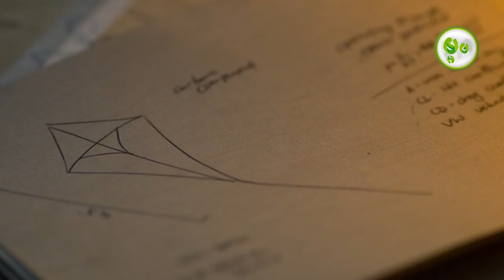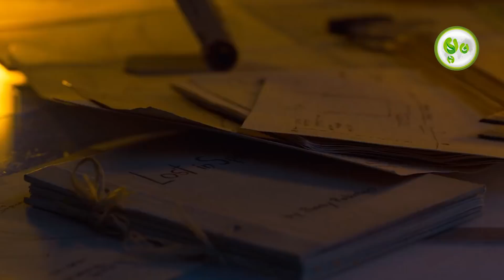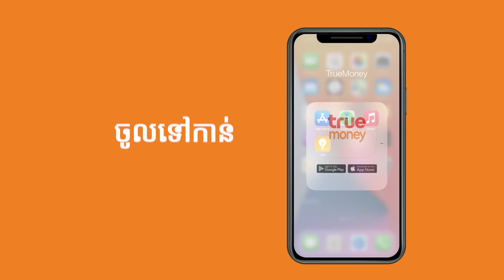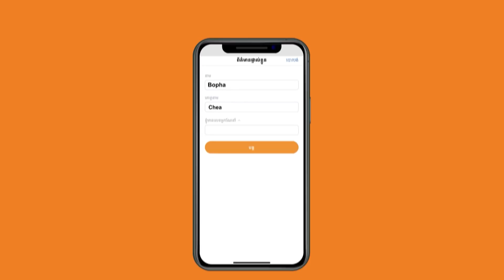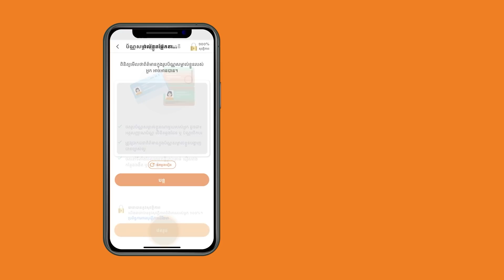ដំណើររុកទីអវកាស EP. 11 | វគ្គ​ គ្រោះថ្នាក់លើទឹក | ម្អម សម្រាយរឿង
វ៉ោវ!!! បញ្ចូលលុយទូរស័ព្ទ 1ដុល្លារ  តាមរយៈ TrueMoney Wallet តែប៉ុណ្ណោះ!

លោកអ្នក នឹងមានឱកាសឈ្នះរង្វាន់ទូរស័ព្ទ iPhone 12 Pro Max និងរង្វាន់ពិសេសៗជាច្រើនទៀត!

នៅចាំអីទៀត? បញ្ចូលលុយទូរស័ព្ទកាន់តែច្រើន មានឱកាសឈ្នះរង្វាន់កាន់តែច្រើន!

“ដាក់ស្រួល ដកស្រួល ផ្ញើរហ័ស មិនគិតថ្លៃសេវា មានតែក្នុង TrueMoney App តែមួយគត់”